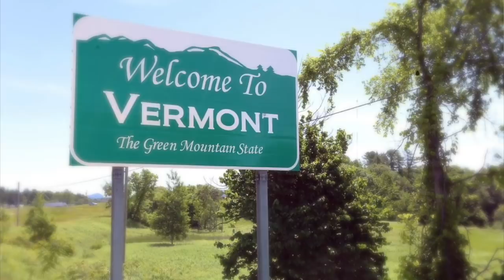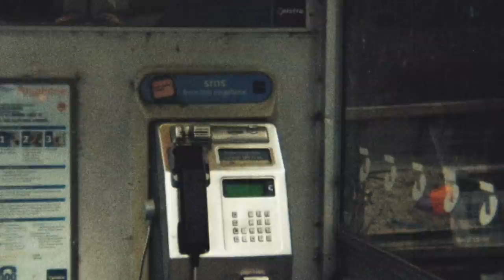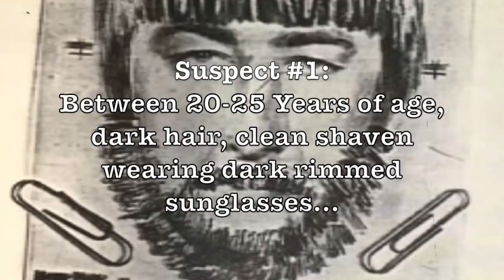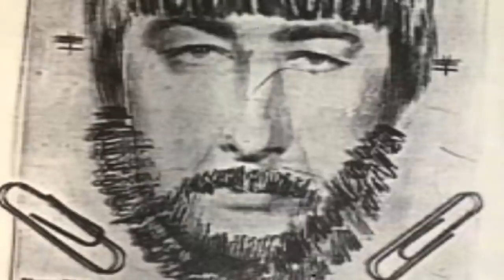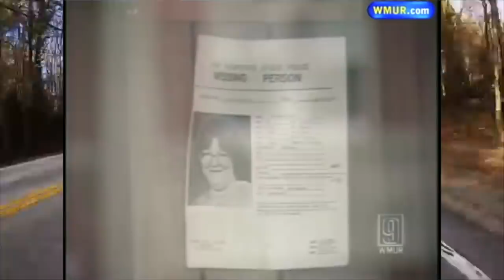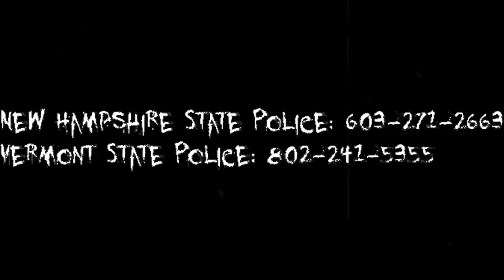80's Murder Mystery Series Episode 2 - The Connecticut River Valley Murders. (1978-1987)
The Connecticut River Valley Murders was a series of murders that occurred on or near the bordering trails of New Hampshire and Vermont during the 1980's. Several women were stabbed and killed while hitchhiking near Interstate 91.
Sound: (YouTube): Chan Walrus